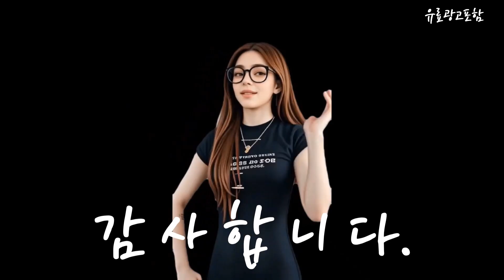지컷 Top10!! 요즘 인기있는 지컷 구매 가격 평점 후기 비교 총정리!!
❤️❤️❤️ 요즘 인기있는 지컷 구매 가격 평점 후기 비교 총정리해 보았어요!! ❤️❤️❤️

[00:06]
10위. #((지컷)) 스트링 슬리브리스 원피스 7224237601 뉴코아일산 [119,640원]

[00:11]
9위. g-cut 지컷 (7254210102) 더블 노칼라 트위드 자켓 [99,870원]

[00:17]
8위. G-CUT(지컷) 여성용 와이드 드로스트링 점퍼 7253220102 [161,100원]

[00:23]
7위. 지컷 지컷버튼업 벨티드 플리츠 원피스 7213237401 [139,000원]

[00:28]
6위. #((지컷))백 플리츠 벨티드 원피스 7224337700 뉴코아일산 [199,400원]

[00:34]
5위. 블룸스버리 지컷 가디건 B4MDB20 [132,300원]

[00:40]
4위. g-cut 지컷 (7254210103) 스트라이프 패턴 트위드 자켓 [151,240원]

[00:45]
3위. #[AK수원점] [지컷] 핀턱 버튼업 레이스 블라우스 (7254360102) [165,000원]

[00:51]
2위. 지컷 지컷 레터링 배닝 헴 이지 셔츠 [99,600원]

[00:57]
1위. G-CUT(지컷) 여성용 플랫 카라 숏 슬리브 원피스 [87,300원]